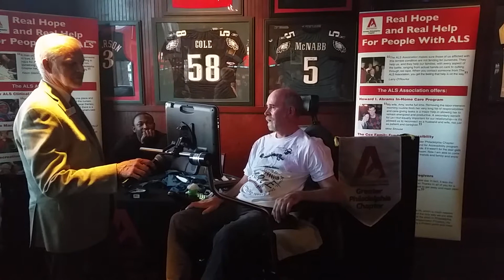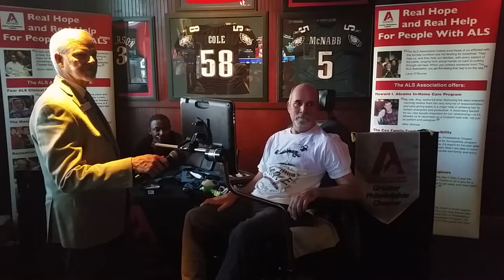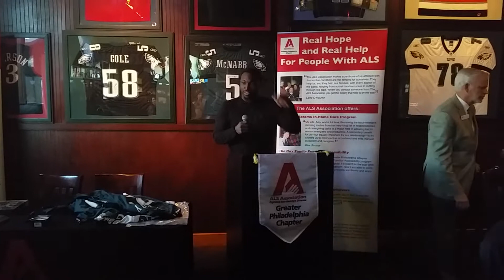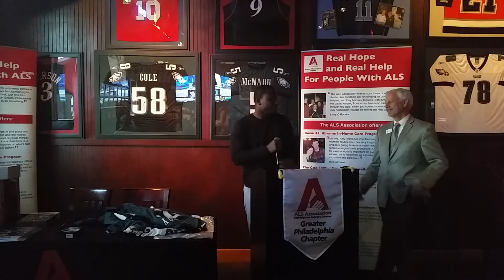LeSean McCoy and Dave Ihde Fight ALS by the Yard